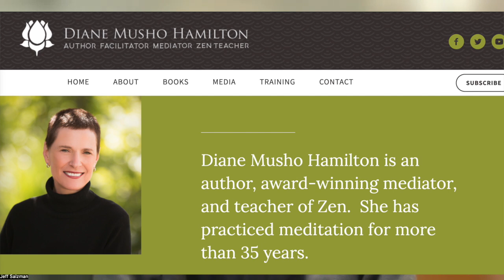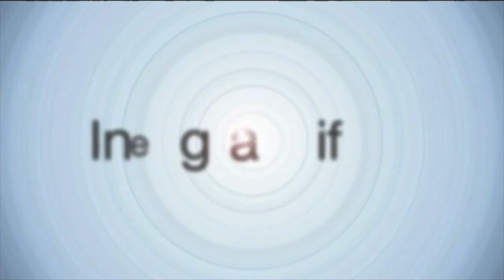What Integral Brings to Diversity, Equity and Inclusion Guest: Diane Musho Hamilton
The DEI (diversity, equity and inclusion) movement is one of the leading edges of cultural evolution, installing green postmodern values which in part seek to correct hidden power imbalances regarding race, gender and identity in American institutions.

My guest today is Diane Musho Hamilton, who has been on the front lines of the DEI movement for over two decades, starting as a diversity trainer in the Utah Supreme Court. Diane is also a transmitted Zen teacher in the White Plum Tradition, and a highly respected leader in the integral community.

Diane’s specialty is working with groups under stress, of which there is  no shortage when it comes to DEI initiatives. She is a master of metabolizing group energies and emotions thereby making space for new levels of collaboration and community to emerge.

Diane is currently enrolling a new cohort in her Real LIFE Facilitator Program, a seven-month training in leadership, Integral theory, facilitation skills and the dynamics of working groups. It focuses on how to engage conflict, polarities and group shadow, as well as how to work creatively with them.

We start our conversation by looking at the Integral movement in general and the unique perspectives it brings to the project of diversity, equity and inclusion. I hope you enjoy!  - Jeff Salzman